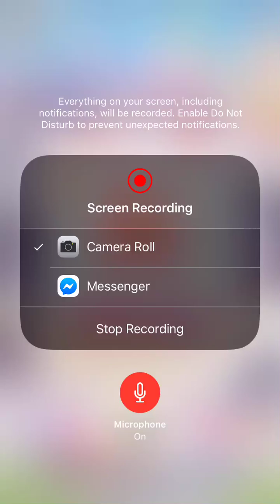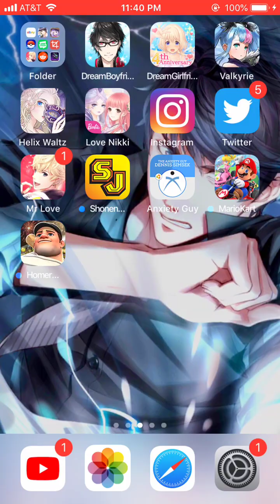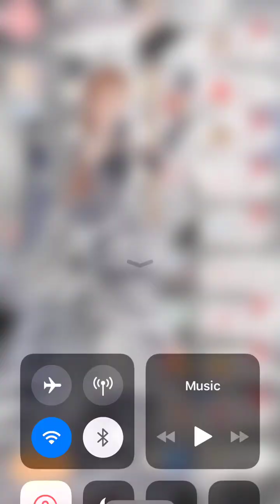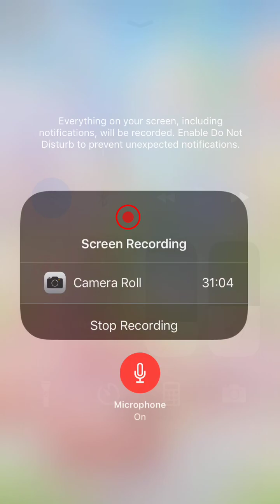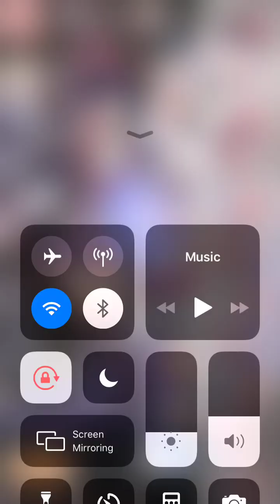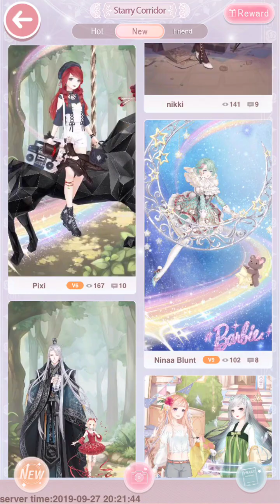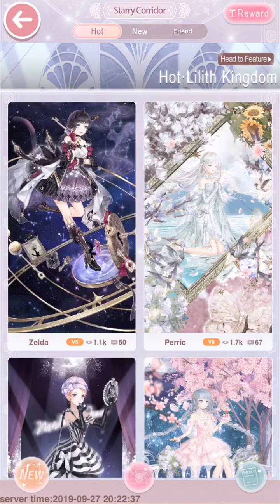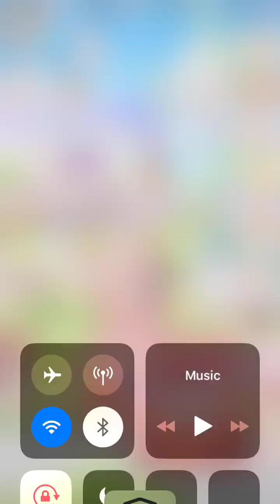Barbie Pictures Event/Recharges/Harujuku Box!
Enjoy:) September 27th,2019

🎉🎉🎉Hell yeah this video is long. But thats because of some things I had to stop

Yup I went for the Barbie event. Sorry that I didn’t record this. I should of waited when I was feeling better to record. But hey I at least got pictures of them. But yes I love these two Barbie suits that we got:) But🤢🤮 the hidden suit is so bad except the hair and chicken at least:) That means the suit cost me like 6k to get the chicken suit😱

For the recharges I love them at a lot. The beer suit is super cool for only $2. The bunny suit is soooo freaking cool:) Nikki could of easily made her cost $25 but they didn’t😊

I like the Harujuku pack we got:) Too bad they don’t have the Harujuku tag in.

Oh and I show some of the Barbie free items I got so far. That’s if I showed of all I got. Well oh crap I knew I forgot to show something and it’s the hair.